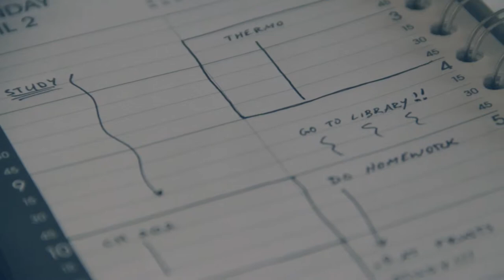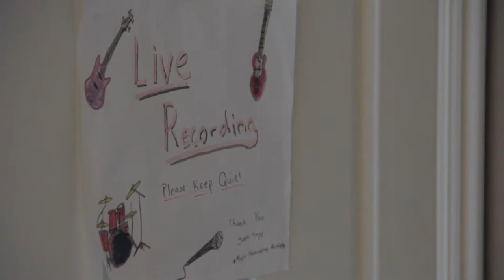Misconceptions: A Documentary Short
This is an autobiography I produced for my videography class. I wanted to try a different sort of approach to tell a bit about me and use the idea that people don't always really see what goes on in college. I decided to use a "false-documentary" style feel to emphasize the actual fun I do have at college. I had a lot of help from a lot of awesome people, including my friends and family, in order to make this happen. I created the soundtrack entirely from scratch! Hope you enjoy!

Shot on Canon 60D 18-135mm f3.5-5.6, Tamron 14mm f2.8